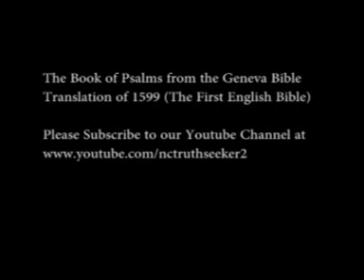Book of Psalms Geneva Bible Translation Chapter 11